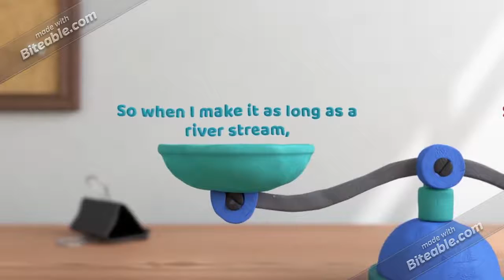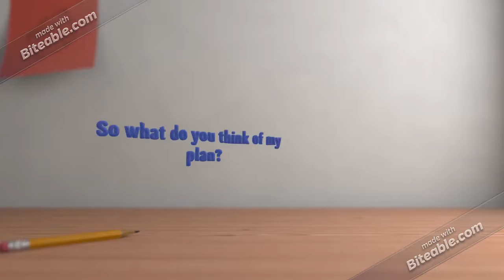My Guinness World Record Plan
This is my video of my plan for Guinness World Records that I'm thinking to make the world's longest comic strip of I Survived a Blacklight Game Show.